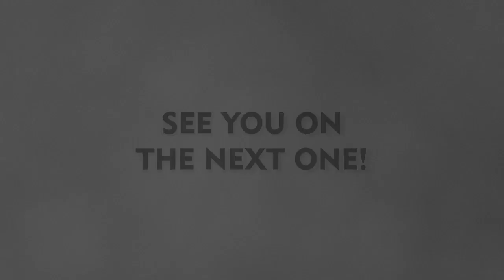Chocolate Party 2023!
Thanks everyone for coming to the Chocolate Party!! We had a blast and really left us thinking on the next one already ☺️☺️🍫

Special thabks to reemy.vl for helping me hosting this event, also to ramzy.vl for the sick tunes and to all of YOU for coming and joining the live streams 🎉🎉🎉